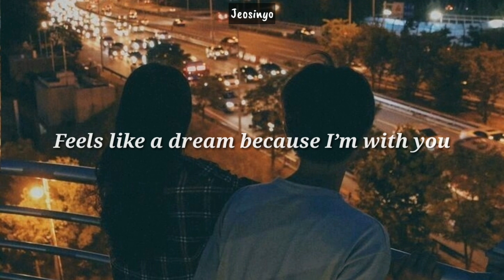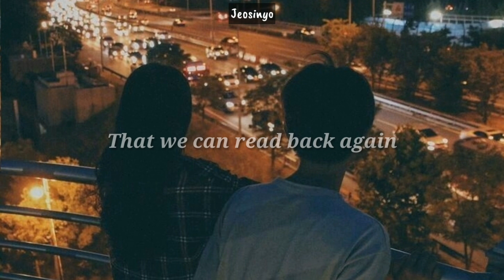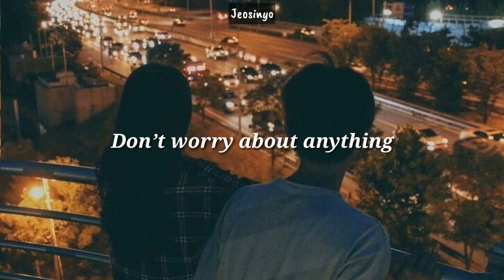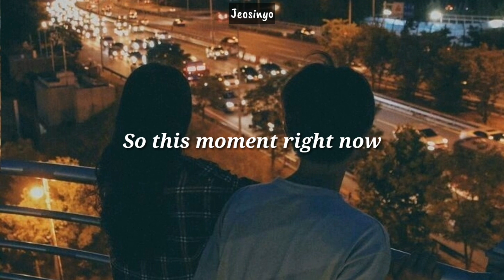Day6 - 'Time Of Our Life' English Lyrics Translation